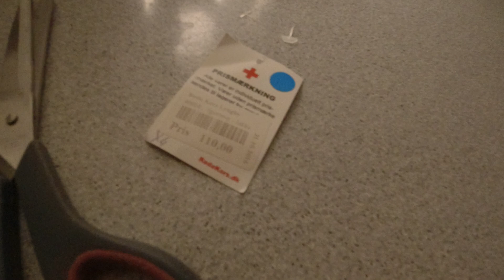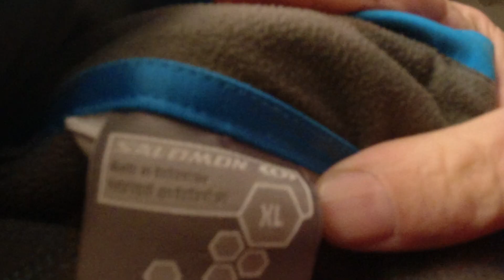MongoTV_11000 - MIN NYE LEJLIGHED - Del 248 - Vil Kigge Alt Mit Meget TØJ Igennem - SØNDAG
DEL 248 - God SØNDAG. Jeg har stadig bjerge af ting, og alt for mange ting, som jeg skal forholde mig til, at tage stilling til, om jeg skal beholde, eller ej. Jeg har alt for meget tøj også. Men det er fordi, at min vægt svinger så meget, at jeg har i 4 størrelser, Large, XL og 2XL og 3XL i T-shirt. Klokken den er lidt over 10.30. Jeg må få smidt, noget af det tøj ud nu.